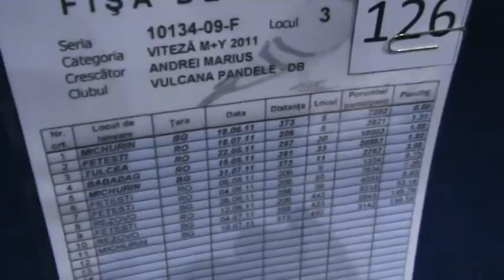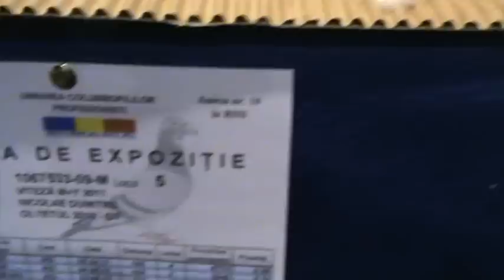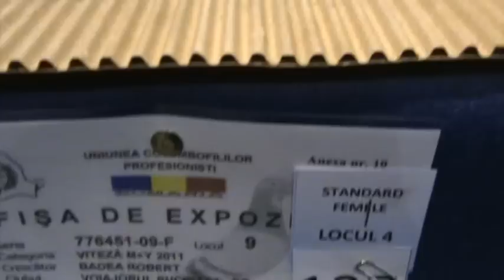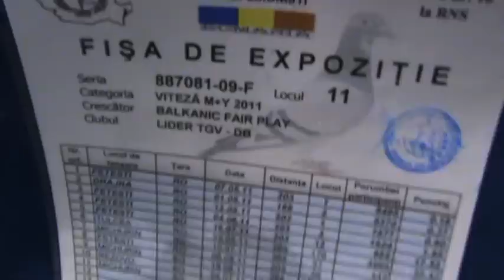UCPR Expo Targoviste dec 2011 partea 1